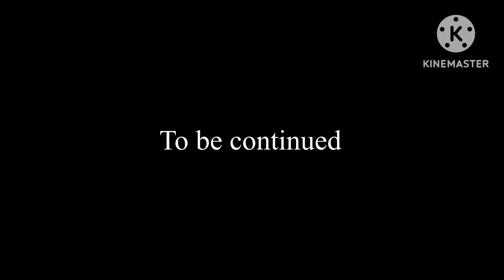T. rex vs Pascal vs part 2